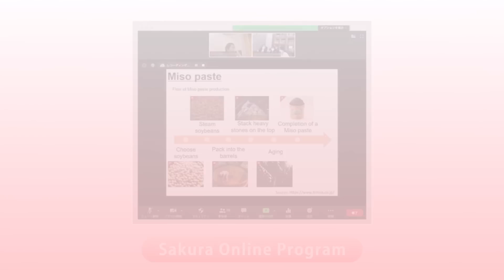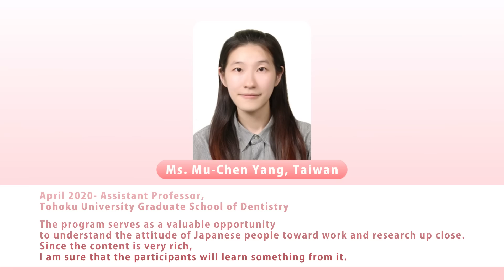Sakura Science Exchange Program Introduction Video 2022(Full ver.)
This video is made to explain what SAKURA Science Program is. SAKURA Science Program is implemented by Japan Science and Technology Agency(JST) for promising overseas youngsters to experience cutting-edge science and technology in Japan.